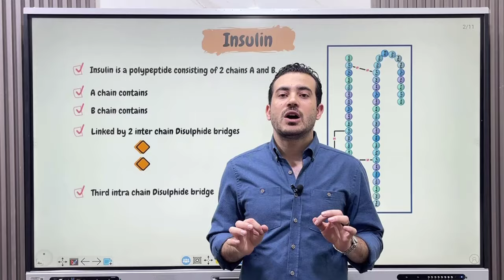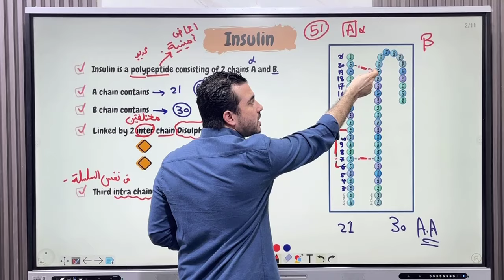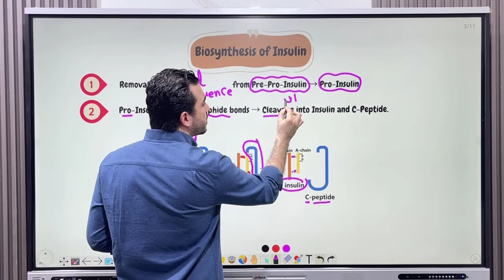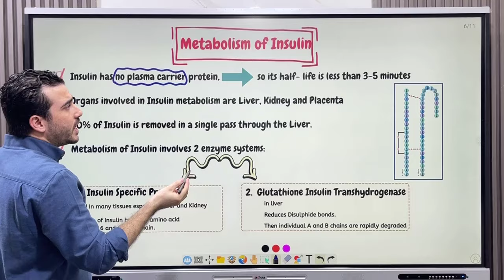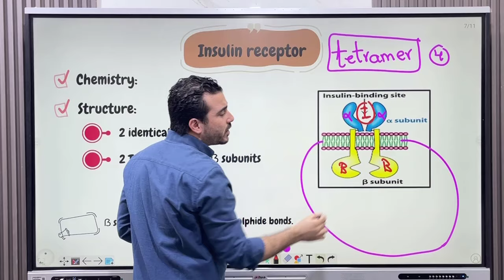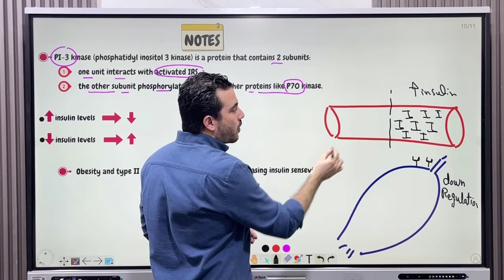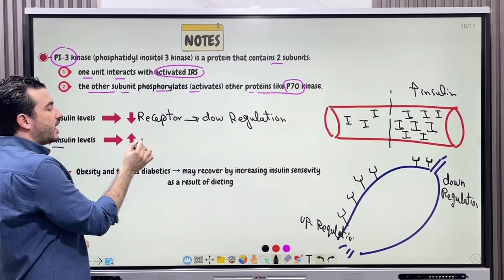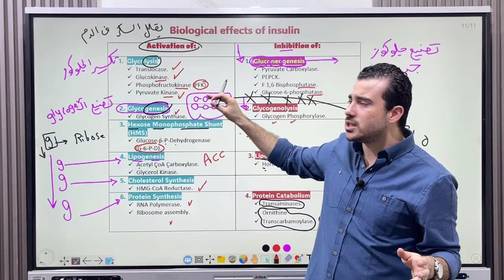Bio EGU (2) طب اسكندرية